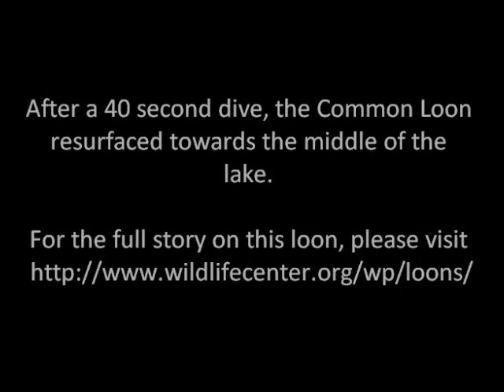Loon Release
This Common Loon was released at Sherando Lake on April 15, 2011.